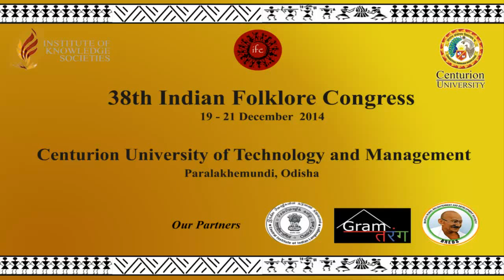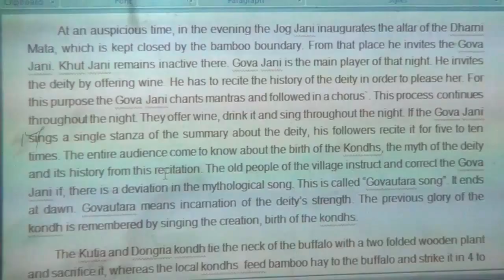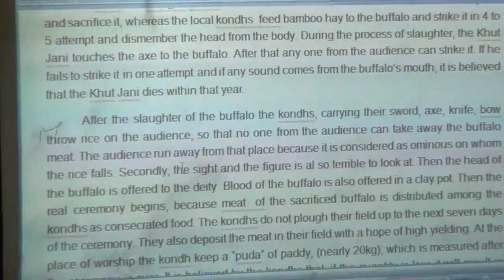38th Indian Folklore congress(IFC) Presentation by -Prasanta Panda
A Presentation on Buffalo Sacrifice at the 38th Indian Folklore congress(IFC)